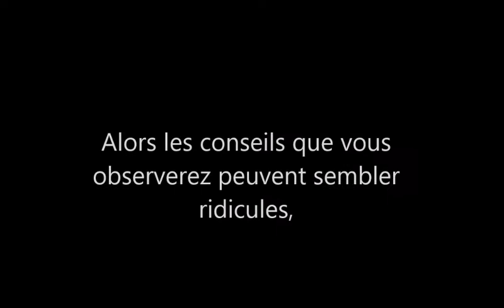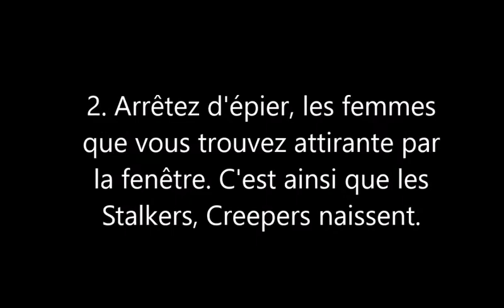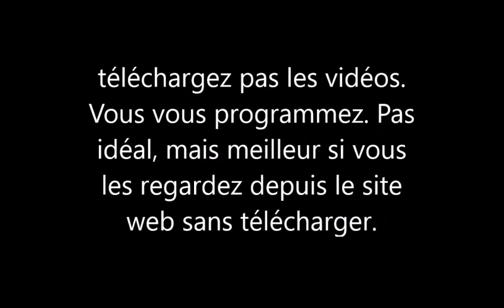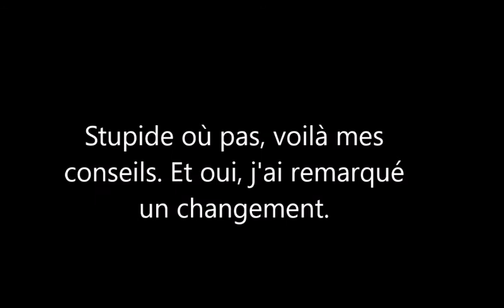Pédophilie: Le Guide Complet